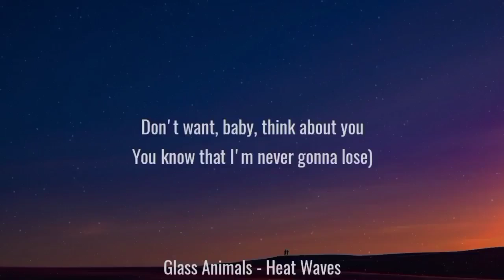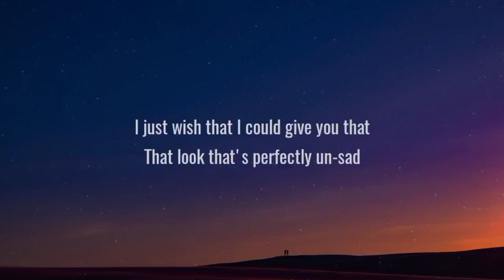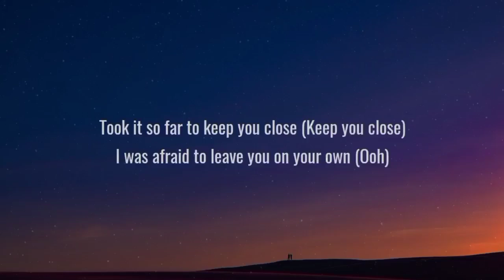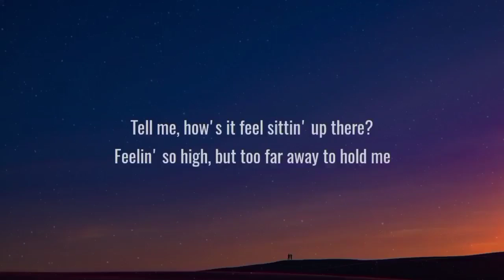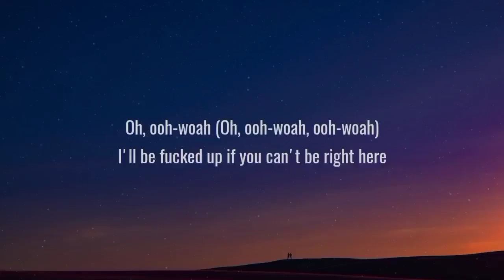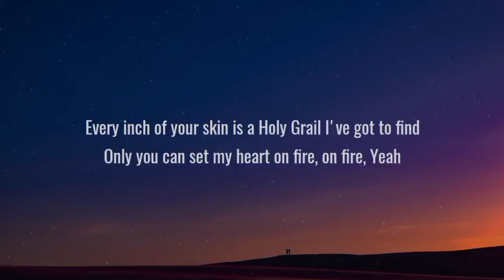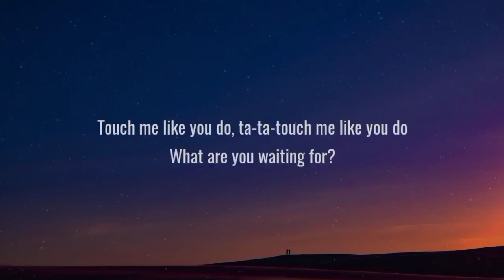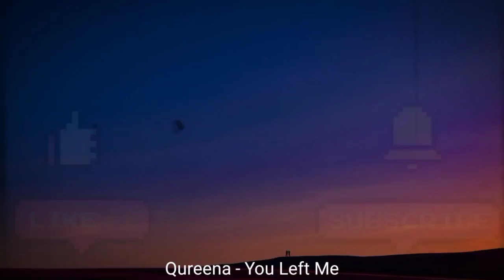Glass Animals - Heat Waves (Lyrics) Halsey, The Kid Laroi, Ellie Goulding.....Mix